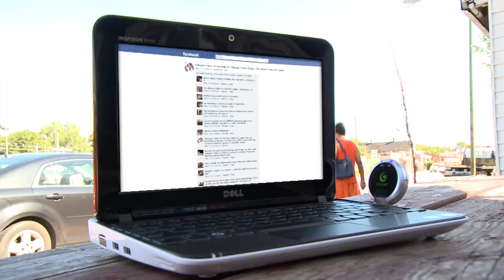Chicago's Best Hot Dogs: Fat Johnnie's Famous Red Hots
Ted Brunson visits this famous Southside shack for a truly mighty meal.